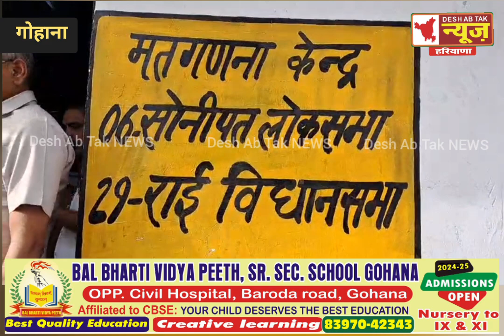गोहाना शहर में जाने किस बूथ पर कांग्रेस और बीजेपी को कितनी मिली वोट, हर बूथ की सटीक जानकारी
@DESH AB TAK News